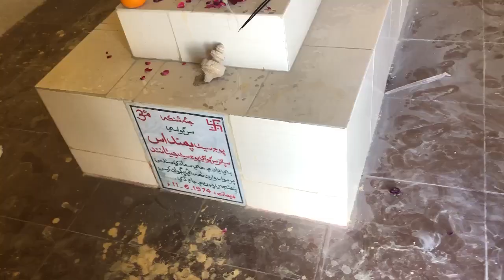Maha Shivratri in Pakistan 2021 | 2000 years old Hindu Temple in Pakistan | Shiv Mandir Umerkot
Maha Shivaratri is a Hindu festival celebrated annually in honour of the God Shiva. The name also refers to the night when Shiva performs the heavenly dance. Shiv temple | shiv mahadeve mandir | Hindu life in Pakistan | old temple in Pakistan. Umerkot Shiv Mandir (Urdu: شِو مندِر‎) is a Hindu temple situated in Umerkot District, near Rana Jagir Goth, in Sindh Province of Pakistan.